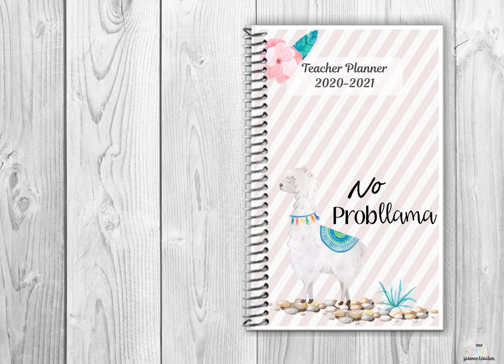2020 2021 Teacher Planner 6 Period Vertical Llama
Digital teacher planner designed to be used with Good Notes app or similar (Xodo, notability)

What’s included?

2020 and 2021 calendar
Plan ahead- space to note key dates, events or plans for the upcoming school year
Password Log
Training Log
Monthly calendar with space for notes
Weekly planning pages- 5 days with 6 periods down the page
Lined note pages
Student checklist
Parent teacher communication log
Project planning pages.
Doted paper
Squared paper
Tabs down the side jump to the monthly spread
Tabs along the top jump to different key sections
Buttons on the top right jump to squared and dotted paper.

File will be provided as a PDF
Perfect for planning on an iPad with an apple pencil